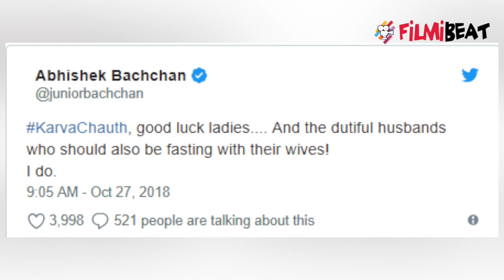Abhishek Bachchan fasting with Aishwarya Rai Bachchan on Karva Chauth; Check Out | FilmiBeat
Abhishek Bachchan fasting with Aishwarya Rai Bachchan on Karva Chauth. Abhishek Bachchan took to Twitter to share a message for all husbands on Karva Chauth but not before giving some personal information. “Karva Chauth, good luck ladies. And the dutiful husbands who should also be fasting with their wives! I do,” the actor wrote. Watch this video to know more!